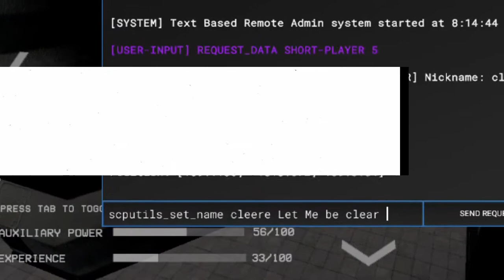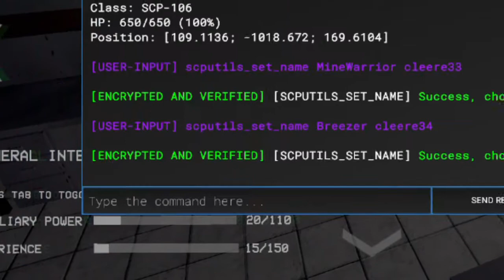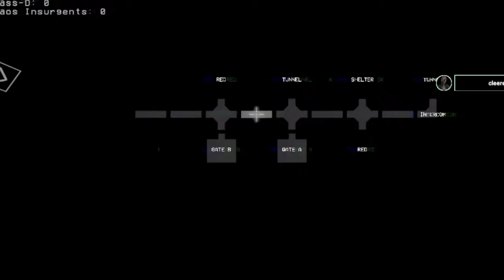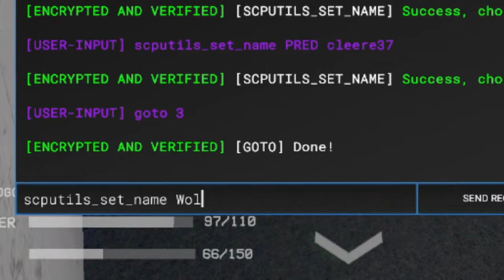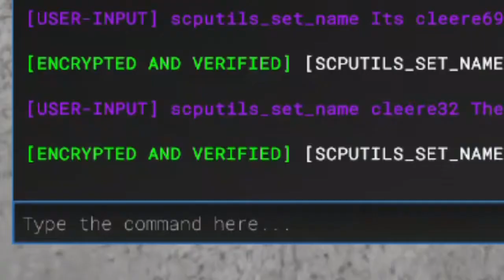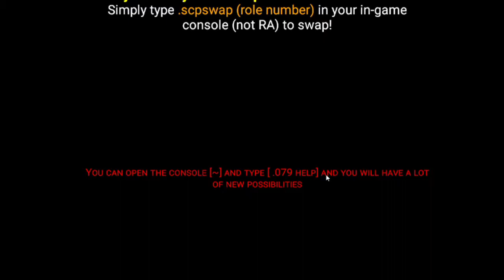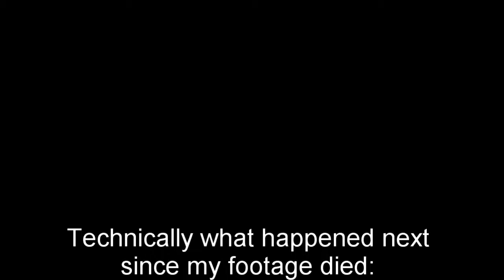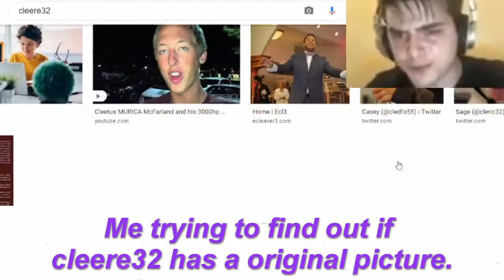The Cleere Invasion (& more!) | Larry's Labyrinth | MineWarriorKing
"The Cleering"

-MineWarriorKing's Tune that plays upon entry.
-TF2 Archimedes
-TF2 a little heart to heart
-Molbo WIP3 (Gooseworx)
-Off [Pepper Steak]
-Giorno's Theme (Golden Win Remix Jay D)
-Don't Starve D.R. Style
-FNF Kapi OST Beathoven
-Retrospecter's Remix of FNF South
-Silent Forest {Sonic Lost World}
-Shirk - Haunted (Markiplier's Horror Theme)
-Rick Astley's "Never gonna give you up"
Timestamps:
(Intro) 0:00 - 0:26 (Intro)
(The Cleere Invasion) 0:27 - 04:06 (The Cleere Invasion)
(Admin Help 1?) 04:07 - 4:32 (Admin Help 1?)
(Cleering) 04:33 - 05:08 (Cleering)
(Admin Help 2?) 05:09 - 06:01 (Admin Help 2?)
(Cleere's Time) 06:02 - 10:40 (Cleere's Time)
(035?) 10:41 - 12:22 (035?)
(079 Gameplay) 12:23 - 14:00 (079 Gameplay)
(372 Playment?) 14:01 - 19:55 (372 Playment?)
Coolio 19:56 - 28:38
28:39 - 28:51 A&C caught lackin'
(Elongation 1) 28:52 - 34:22 (Elongation 1)
(Play) 34:23 - 36:38 (Play)
(Rubbing a nut) 36:39 - 38:32 (Rubbing a nut)
(Elongation 2) 38:33 - 45:19 (Elongation 2)
(Outro) 45:20 - 45:31 (Outro)